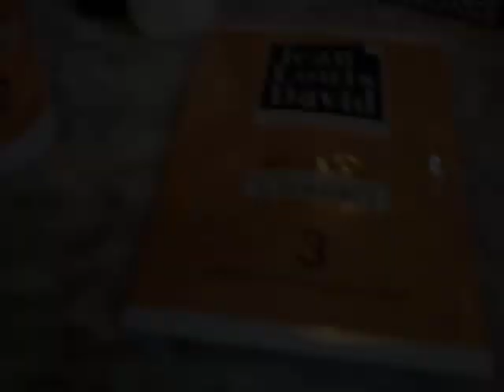[REVUE] KIT LISSAGE JEAN LOUIS DAVID (6 semaines)